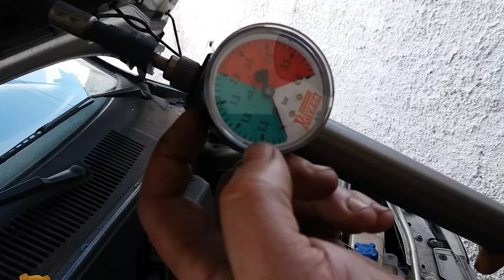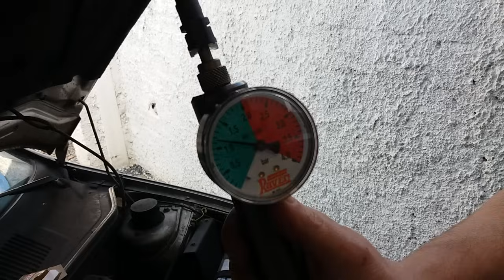Dica sobre água vasando pelo reservatório.. cuidado com tampas da FLÓRIO MESMO NOVAS VEM COM DEFEITO